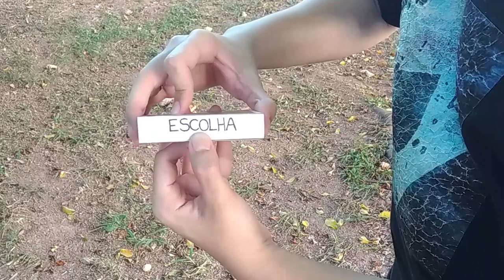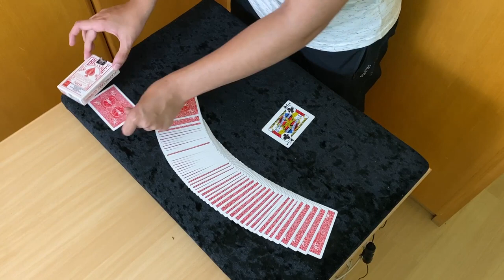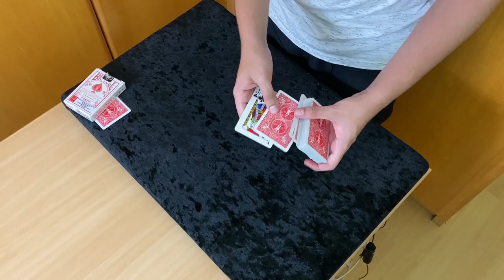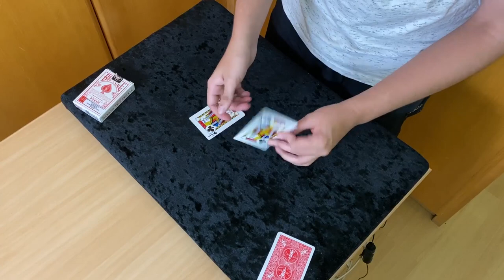A mágica mais IMPOSSÍVEL que irá APRENDER hoje (Nunca dá Errado) - TUTORIAL